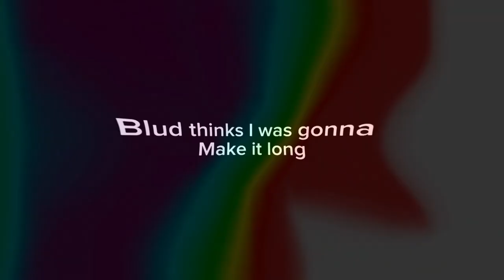AnyDesk Tennis Round 3 vs Myself